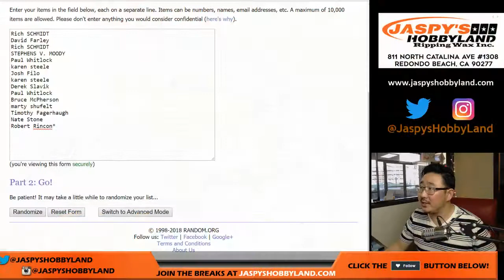Fr., 04/27/18 [FREE PACK RANDOMIZER!] #1 - 2017-18 Upper Deck ICE Hockey (NHL)